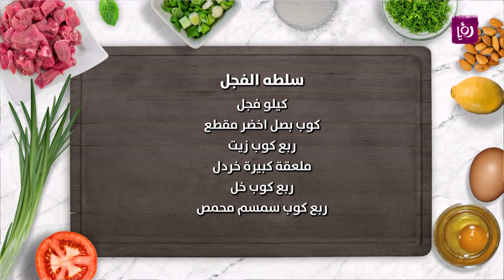سلطة الفجل - نضال البريحي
الشيف نضال البريحي يحضر سلطة الفجل

مطبخ رؤيا